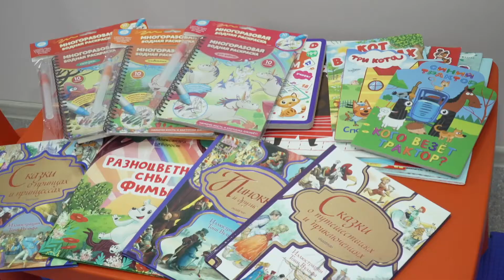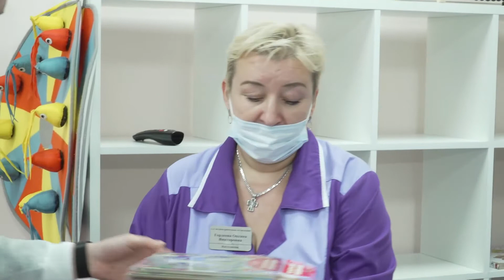Проект партии Единая Россия «Добрая комната» был запущен в 2019 году.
Проект партии Единая Россия «Добрая комната» был запущен в 2019 году. Он направлен на создание в детских лечебных учреждениях региона игровых зон. Одно из таких помещений, успешно функционирует в детской больнице Раменской ЦРБ. Раменское отделение партии ежемесячно посещает «Добрую комнату» и привозит сюда полезные подарки.